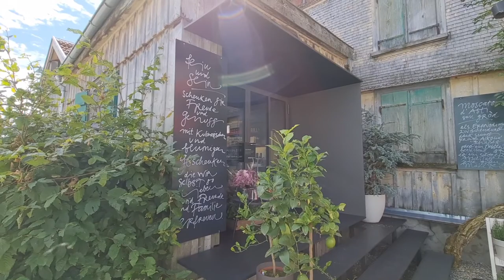Аппенцель. Швейцария. Appenzell.Switzerland